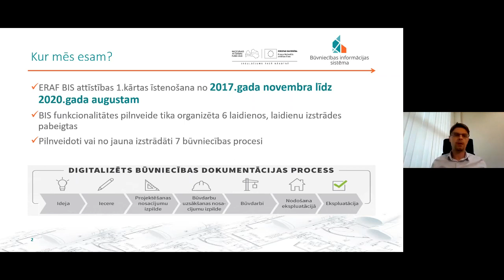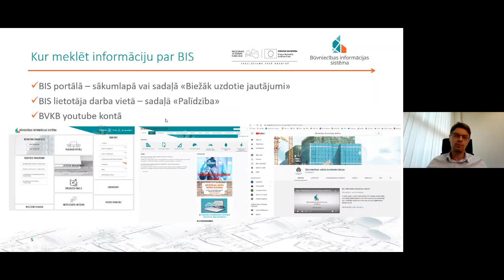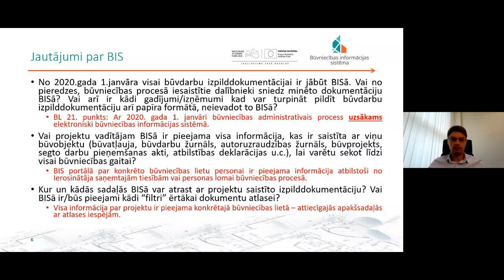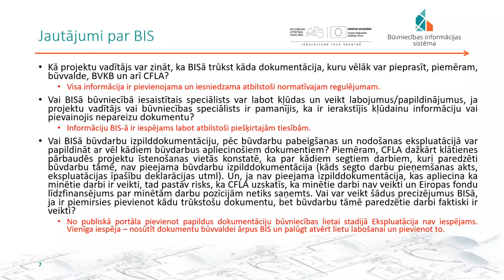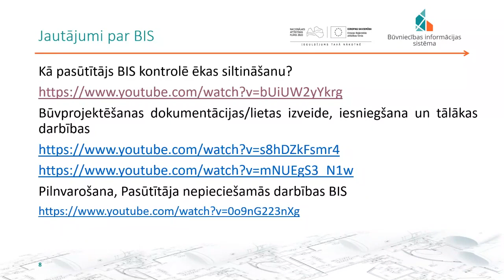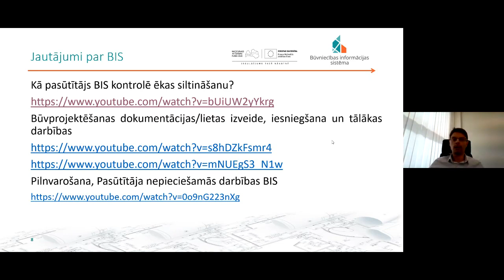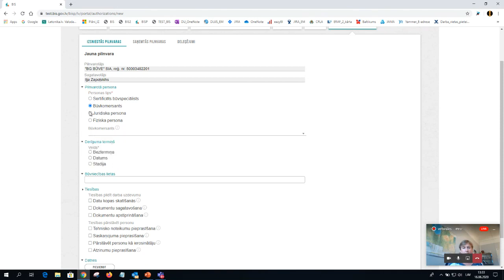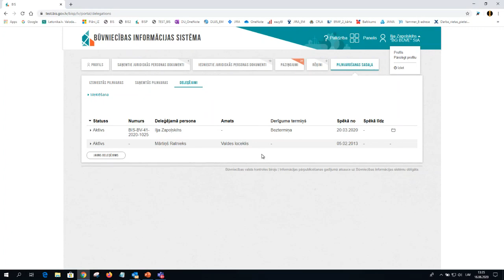Jautājumi un atbildes par Būvniecības informācijas sistēmu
Jautājumi un atbildes par Būvniecības informācijas sistēmu / Iļja Zapoļskihs, Būvniecības valsts kontroles birojs

2020.gada 16.jūnijs